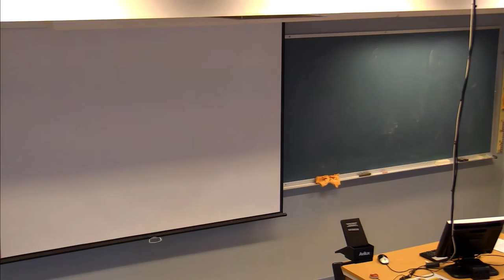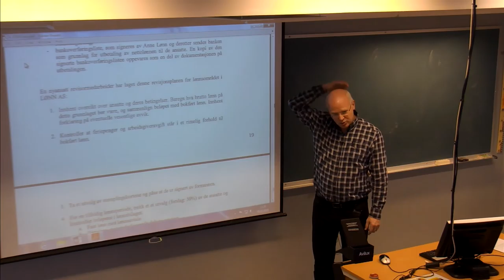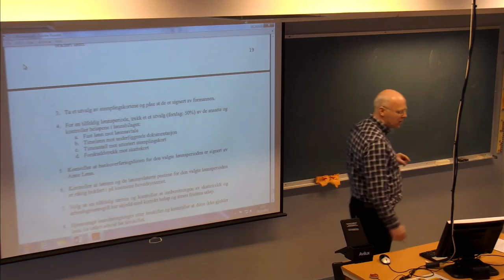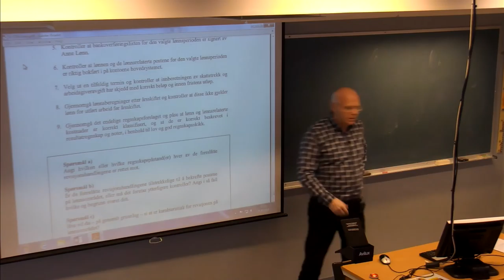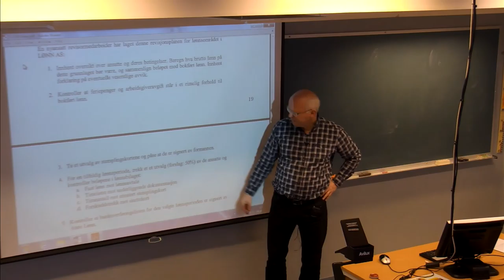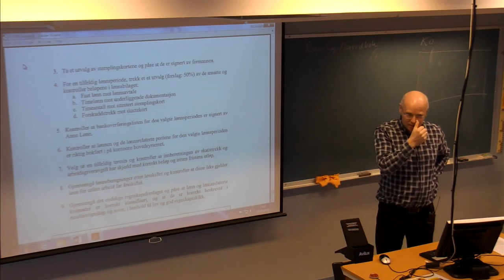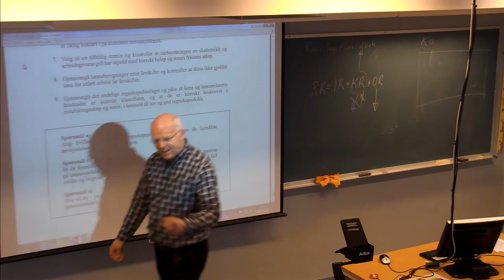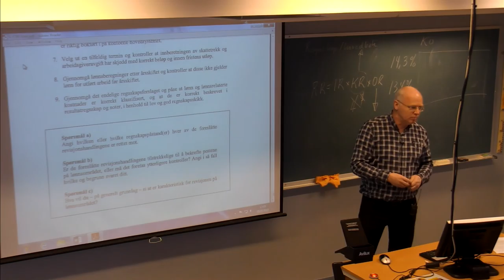01-F-25 Forelesning BØK500 (05. feb. 2015)